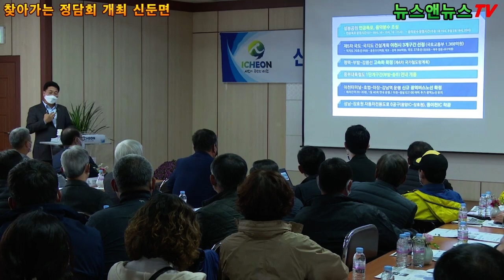이천시 엄태준 시장, 찾아가는 정담회 신둔면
[배석환 기자]